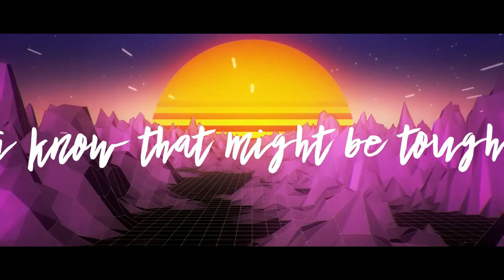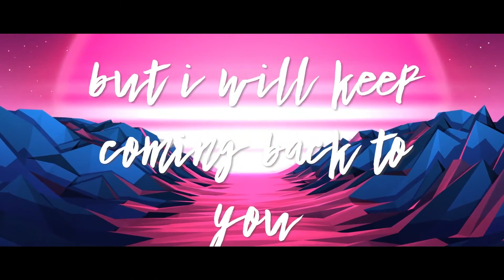Natalia Diaz - Mistakes (Lyric Video)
Créditos:
Interpretada por: Natalia Diaz
Escrita por: Daniela Sanchez, Jake Clyde, Natalia Diaz
Producida por: Jhony Rx